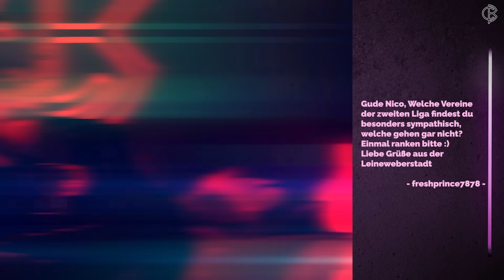Wer wäre der beste Libero im modernen Fussball? FRAG CALCIO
Photo-Credits: Imago